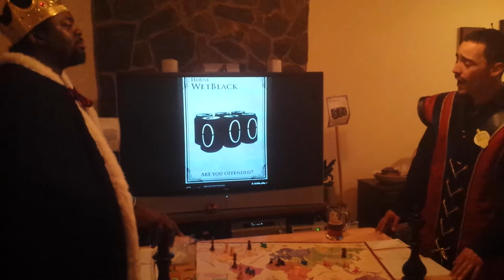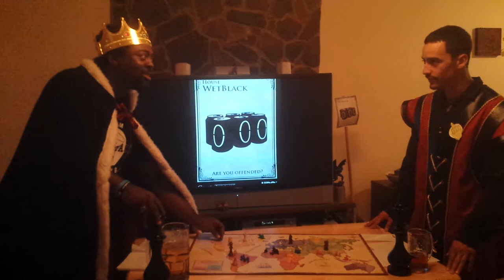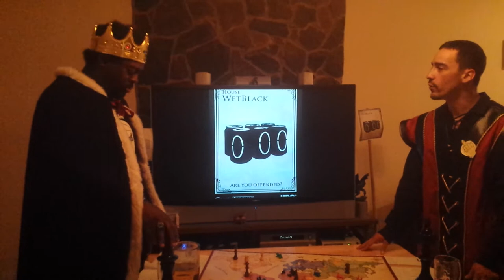Game of Tracks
Game of thrones parody for lock in